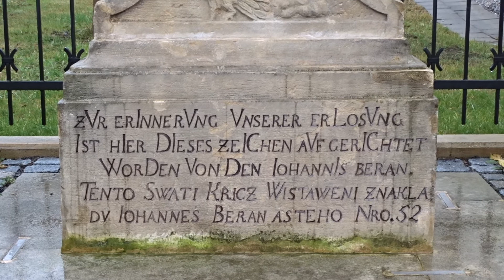1797 Bušín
kamenný kříž u kaple